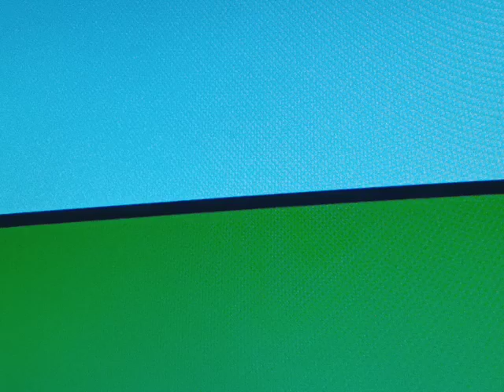Stella Loves Being A Star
From The Episode:Rock My World